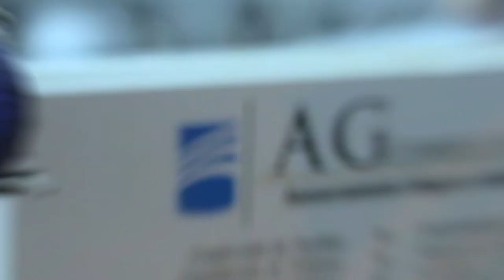AG CONSULTORES_SALUDO INSTITUCIONAL 2018